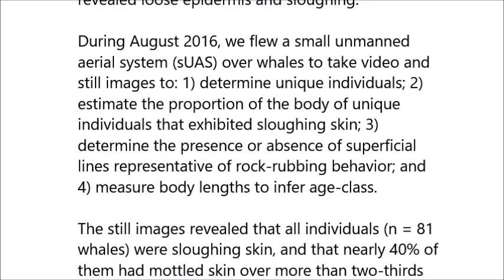Evidence of molting and the function of “rock-nosing” behavior in bowhead whales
Evidence of molting and the function of “rock-nosing” behavior in bowhead whales in the eastern Canadian Arctic. Sarah M. E. Fortune et al (2017), PLOS ONE

Bowhead whales (Balaena mysticetus) have a nearly circumpolar distribution, and occasionally occupy warmer shallow coastal areas during summertime that may facilitate molting. However, relatively little is known about the occurrence of molting and associated behaviors in bowhead whales. We opportunistically observed whales in Cumberland Sound, Nunavut, Canada with skin irregularities consistent with molting during August 2014, and collected a skin sample from a biopsied whale that revealed loose epidermis and sloughing. During August 2016, we flew a small unmanned aerial system (sUAS) over whales to take video and still images to: 1) determine unique individuals; 2) estimate the proportion of the body of unique individuals that exhibited sloughing skin; 3) determine the presence or absence of superficial lines representative of rock-rubbing behavior; and 4) measure body lengths to infer age-class. The still images revealed that all individuals (n = 81 whales) were sloughing skin, and that nearly 40% of them had mottled skin over more than two-thirds of their bodies. The video images captured bowhead whales rubbing on large rocks in shallow, coastal areas—likely to facilitate molting. Molting and rock rubbing appears to be pervasive during late summer for whales in the eastern Canadian Arctic.